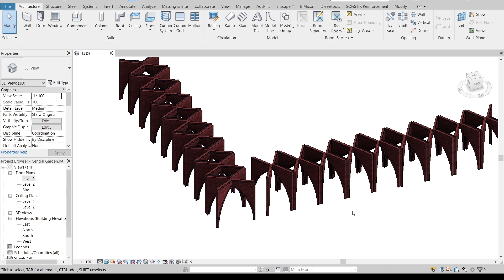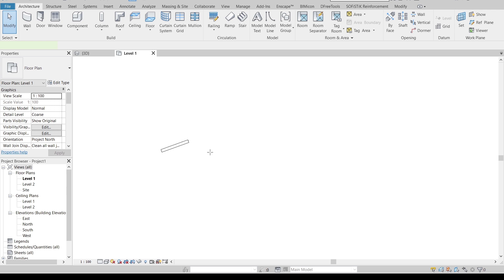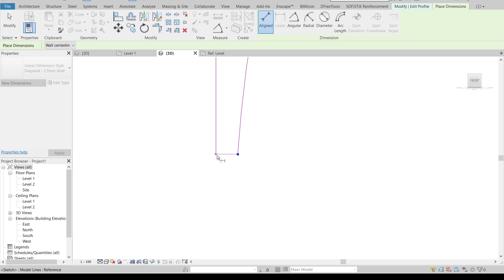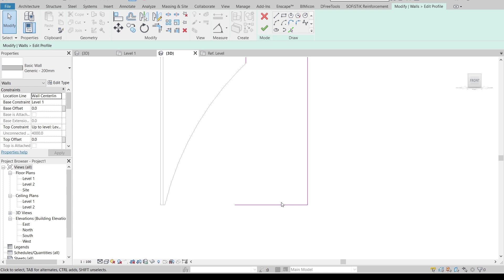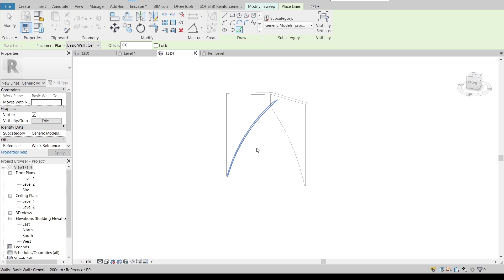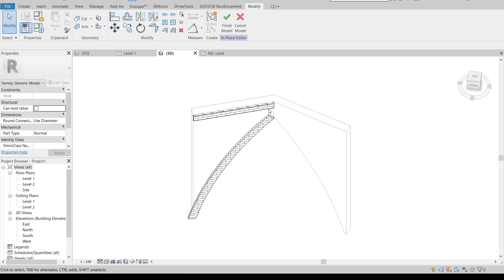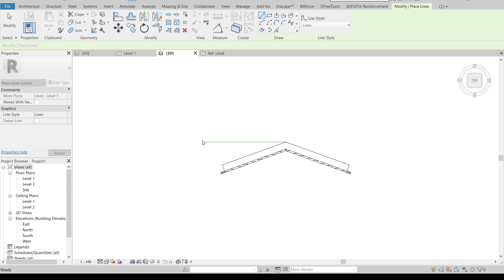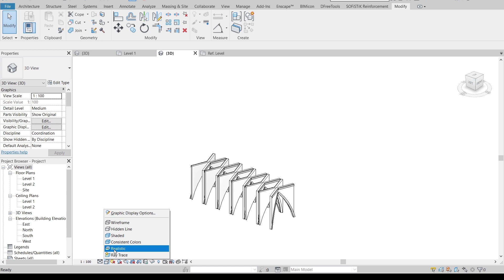Amazing Garden Central Model in Revit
Learn how to model Walk Way Garden Central in Revit.
Today I'm going to share with you how to model Amazing Central Garden in Revit,
* This project is locate in Mexico,
* Architects is MMX
* Total area 9144 sq.m
*  Year of project is 2019

* Check it out for Facade Design in Revit 🔥🔥🔥

The related tutorial you will enjoy.

If you haven't subscribed to my channel, I invite you to subscribe my channel and like our official Facebook page to learn more about BIM (future construction) and Free Revit tutorial.

LET GROW TOGETHER FOR FUTURE CONSTRUCTION BIM.